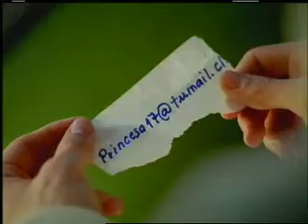Javier Fabregas / Tildado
spot de Javier Fabregas para telefonica